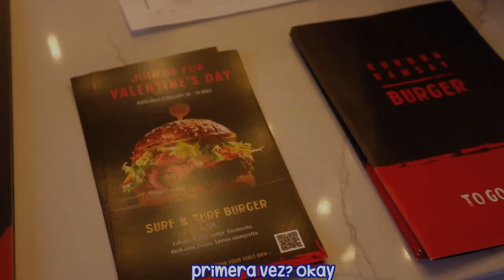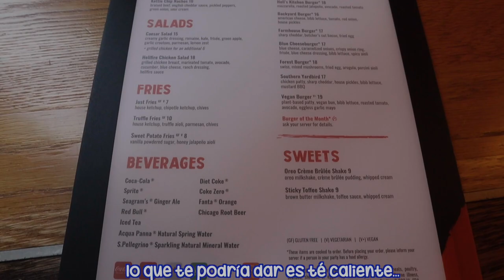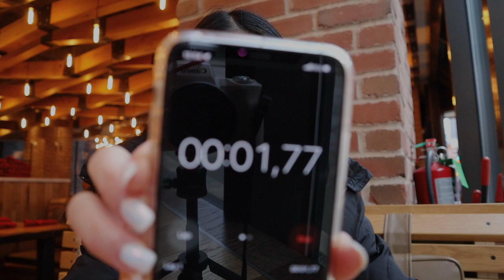PRUEBO EL RESTAURANTE DE GORDON RAMSAY| HAMBURGUESAS| CocoChickyy| Trying Gordon Ramsay's burger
Pruebo comida de famosos.
Fui por primera vez al restaurante del famosísimo chef Gordon Ramsay (en Chicago) en donde solo venden comida rápida... esto fue lo que sucedió...  ♥️♥️♥️♥️

Trying Gordon Ramsay's burger restaurant in Chicago for the first time